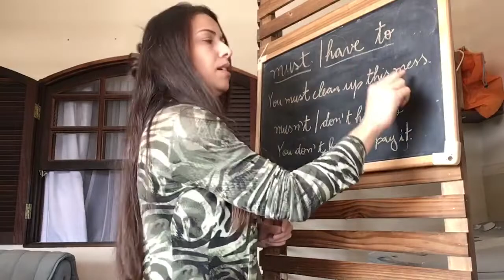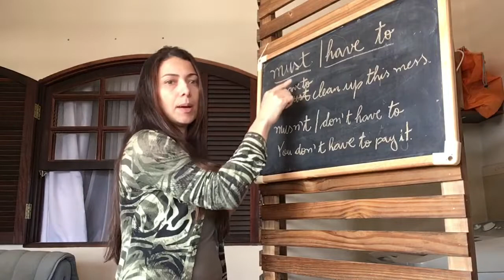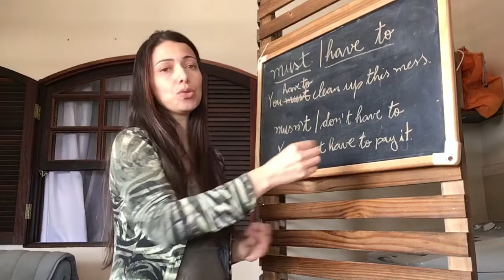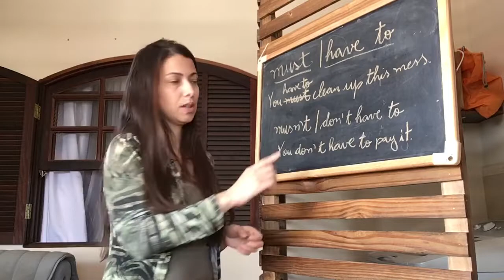5o ano - Inglês - Must x have to